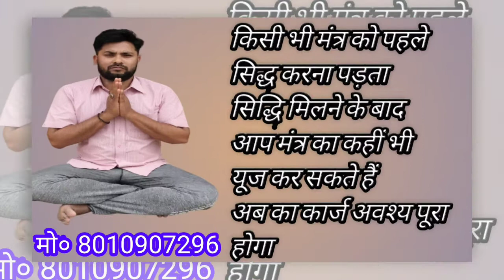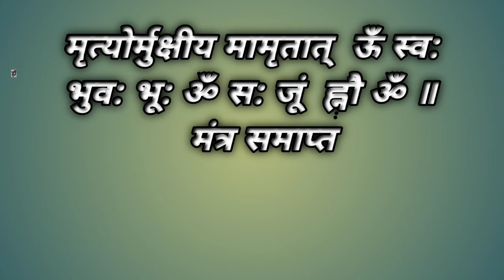parad shivling Mantra,parad shivling Puja vidhi, mahabigha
Hi   Dr Dharmendra Kumar welcome to YouTube channel Maha bigha

Hello dost channel per Mantra se video aur har prakar ka Mantra se video hai Jaise Mai ki manokamna purn yantra tabij stri purush vashikaran aur yantra sabhi prakar ka mantron ka bataya jata hai aur Rog ka bhi Mantra pata tha bataya jata hai har prakar ka Mantra se sambandhit yantra se sambandhit tone se sambandhit Tabish se sambandhit manokamna purn se sambandhit Vidya se sambandhit shadishuda nahin ho raha usse sambandhit Mantra se sambandhit Sara video aate rahte hai aur to aur kisi prakar ka video Janna chahte Hain Mantra se sambandhit tu you comment comment Karen

Video by Suraphat Nuea-on from Pexels